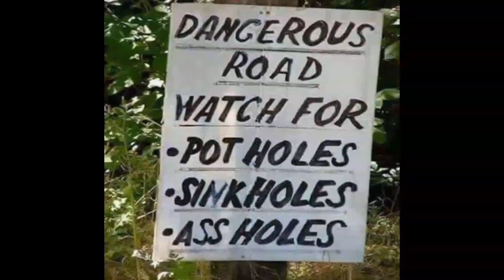My Accidents / Car Crashes. Caught On UK Dash Cam.